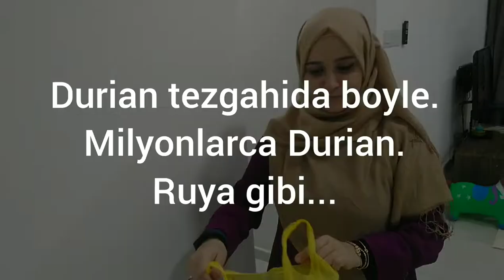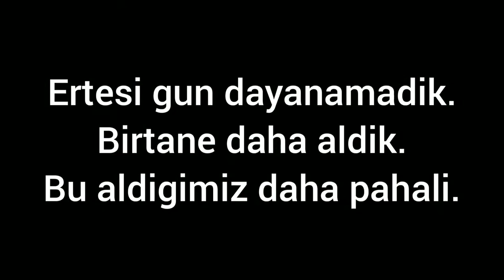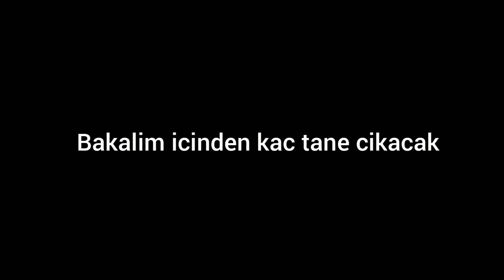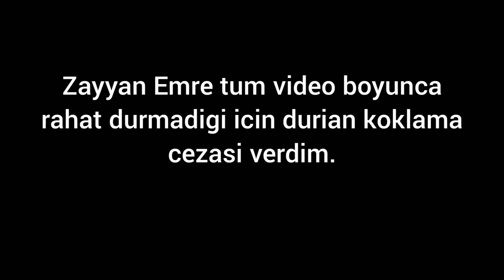Soğan kokulu yakışıklı Durian meyvesi/ Orang Turki cuba Durian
If you want to contact with me

Video kalitesini lutfen ayarlardan yükseltin.
please change quality of the video from your setting button. And click cc button if you want to watch with subtitle 😍

Credits
Musician: @iksonmusic